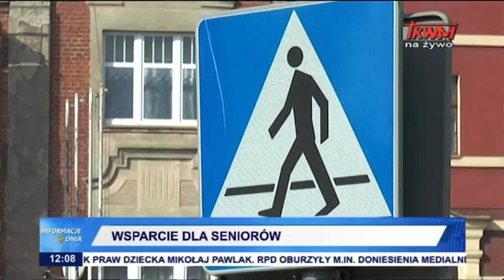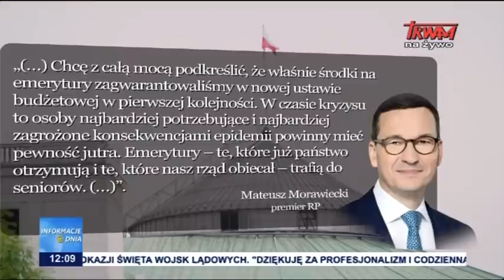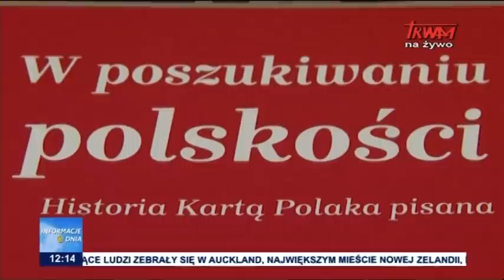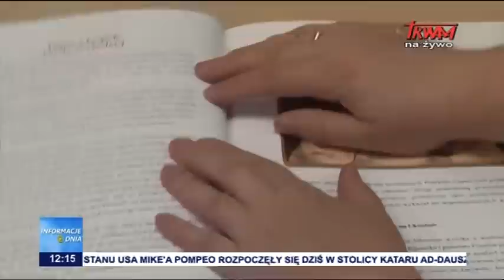Informacje Dnia 12.09.2020 [12.00]